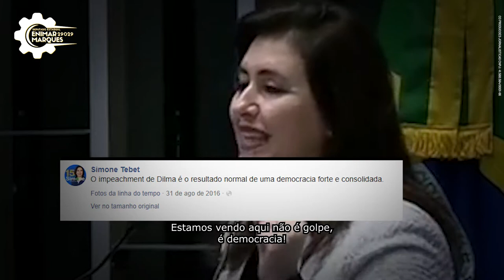Vote 29029: Enimar Marques para deputado estadual no Rio Grande do Sul